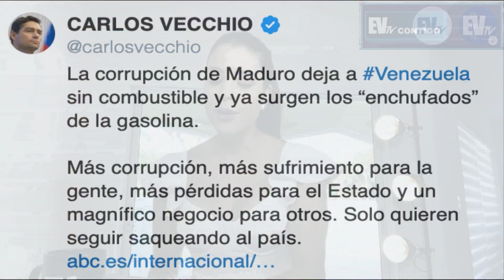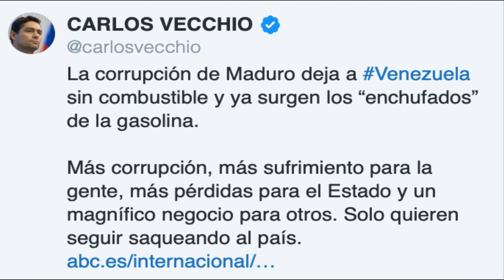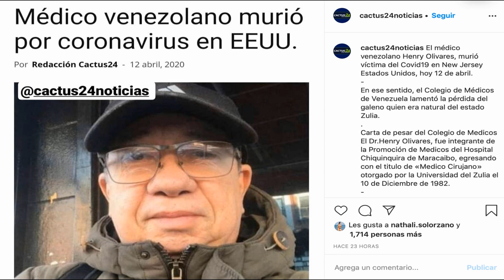VENEZUELA SIN COMBUSTIBLE Y SURGEN LOS ENCHUFADOS DE LA GASOLINA - EVTV CONTIGO KERLY 04/14/20 S2